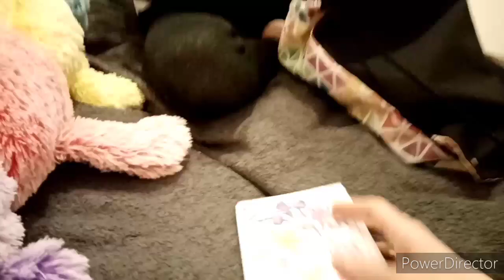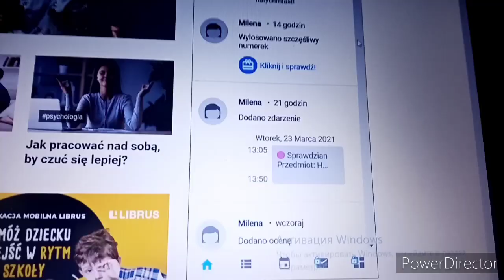ДОЧЬ МЕНЯ УДИВИЛА!😲 ПРОВОЖУ СОБЕСЕДОВАНИЕ, ГОТОВЛЮ БЛИНЧИКИ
Всем привет! Я Ирина - гуру онлайн рекрутинга. Рассказываю секреты рекрутинга, о своей жизни. Еще у нас есть дочь Милена, мы с ней часто мастерим разные diy.
По всем вопросам:
Телеграм чат для зрителей: